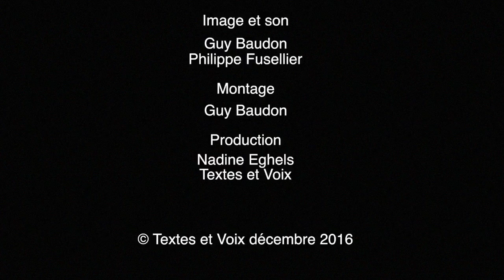Ravel-Echenoz / Insomnies et univers fantastique (Scarbo)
RAVEL-ECHENOZ (extrait)

Reid Hall, Paris
Création 2016